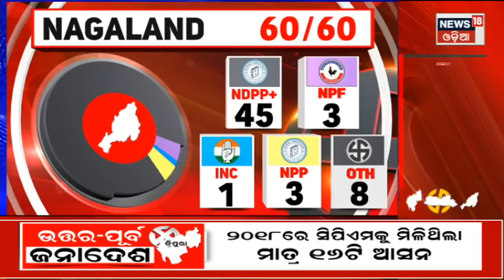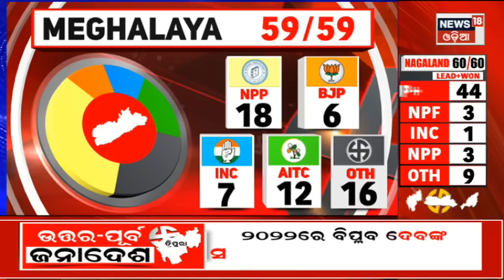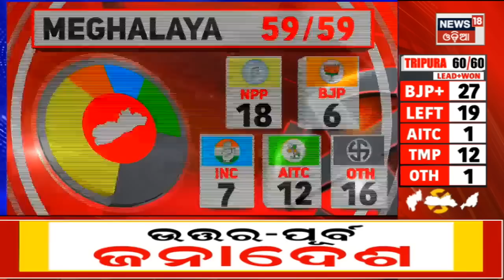Meghalaya Election 2023 | କିଏ ମାରିବ ବାଜି ? | Meghalaya Tripura Nagaland Election | Odia News